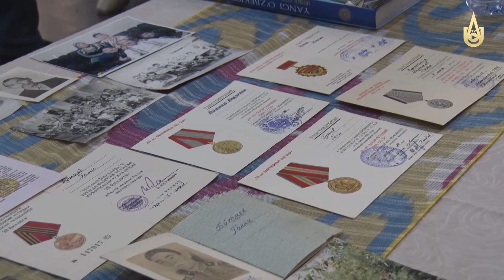Внимание и забота – человеческий долг!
Мероприятия в Алмалыке, посвященные Дню памяти и почести.